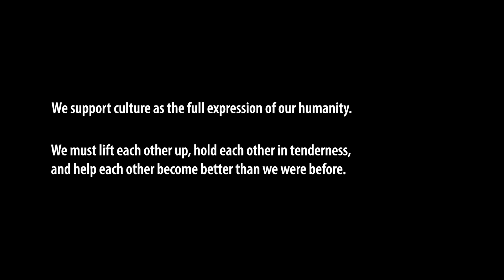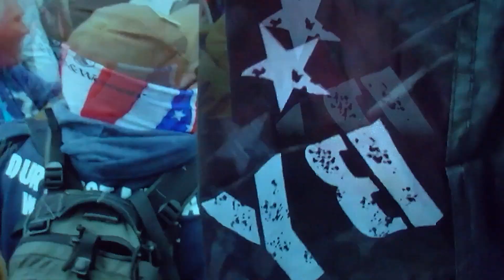2022 GIA CONFERENCE: Andres Serrano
Andres Serrano Keynote Session from the 2022 Conference in New York City on Monday, October 10th, 2022.

Presenting artist Andres Serrano and his work, and introduction address from Rocío Aranda-Alvarado.

*Grantmakers in the Arts has expressed in these in-person remarks our views on the content of Andres Serrano’s keynote during the 2022 Annual Conference. We acknowledge that some viewers may find Andres Serrano’s remarks hurtful and harmful. While Grantmakers in the Arts respects Serrano’s artistry, we do not endorse the views or tenor of his keynote remarks.

Grantmakers in the Arts believes that being pro-Black is foundational to being pro-justice. Justice must not be a zero-sum game but must include affirmations of all our humanity. We support culture as the full expression of our humanity. We must lift each other up, hold each other in tenderness, and help each other become better than we were before.*